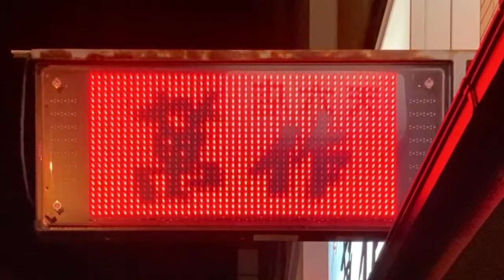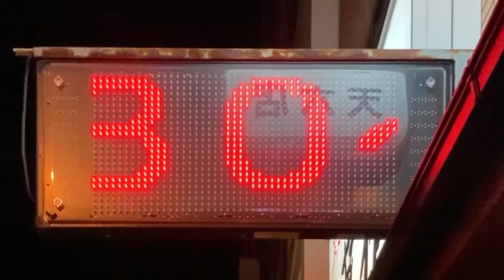広告用の電光掲示板 TBグループ GUNDEN製 NS-RM2114W 萬作(大阪府大阪市北区天神橋６丁目６−７)